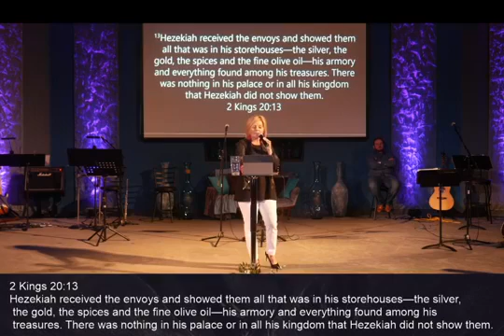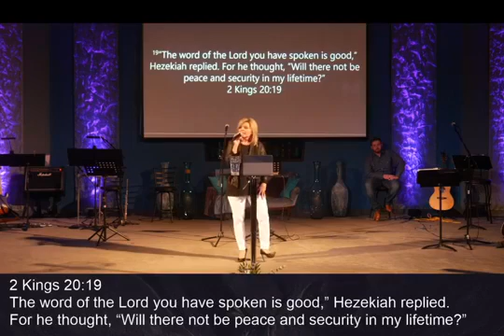20-07-12 "SIDETRACKED" Pastor Tammy